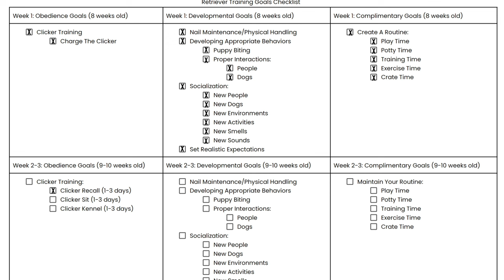Teach Your Dog To Come Back To You - First Step IS Targeting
Welcome to Standing Stone Kennels! Teach your dog to come back to you! We start recall training by targeting with our hand, a treat, and a clicker. This will be the foundation of your recall. Recall means to teach here or come to your dog. We want our dogs to come when we call and this is the first step in our process!

5919 W Pleasant Valley Rd

00:00 Building Great Recall With Targeting
00:52 Frist Step Of Recall Targeting
01:50 Socialization
03:55 Be aware Of Consistent Behaviors
05:15 Stop Your Dog From Jumping
11:21 How To Do Nail Maintenance